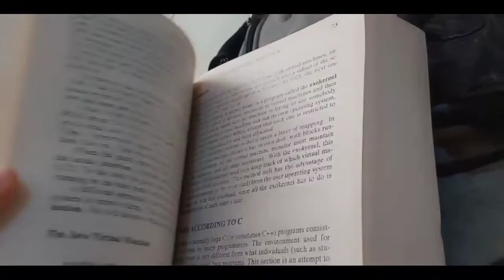How to get yourself a girl/boy in college | 100% working trick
Try this trick and let me know if it works for you. Also thank you guys so much for watching, I can't believe we are close to a hundred subscribers, never thought it'd come to this, for me It was just like posting random videos that I have been posting on instagram and Snapchat for years. Anyways this love and support means a lot. 🖤🖤